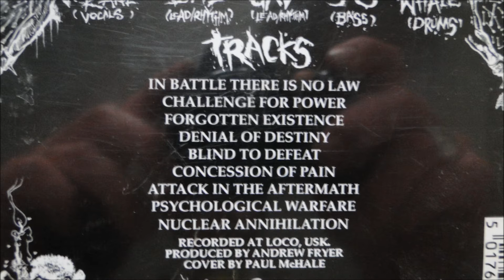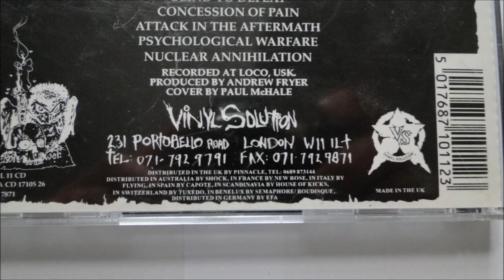Bolt Thrower - Challenge for Power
Artist: Bolt Thrower
Album : In battle there is no law, CD
Track : 2
CD : 1992 vinyl solution  -- SOL 11 CD   *second press
*First press on Silent Scream Recordings -- 1990 -- SSCD 8001